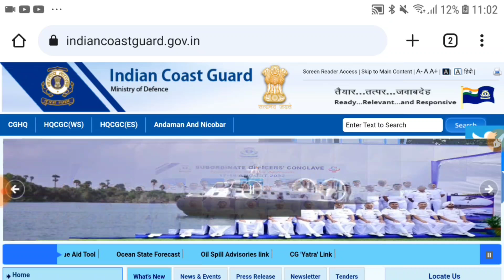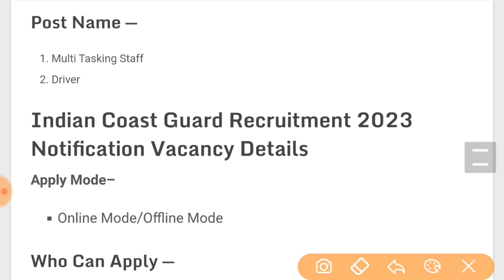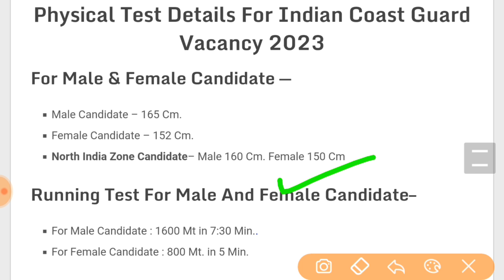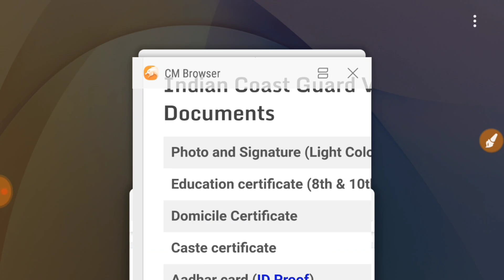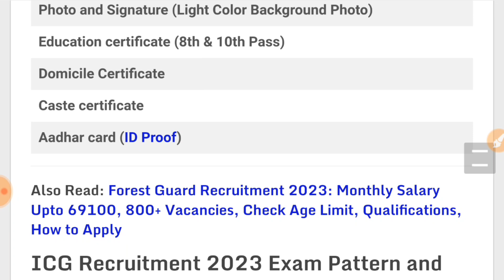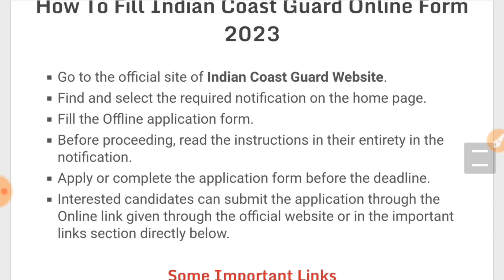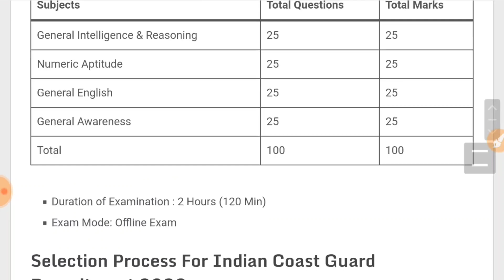Join Indian Coast Guard | Coast Guard Recruitment 2023 Apply Online | Coast Guard New Vacancy 2023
HQ Coast Guard Recruitment 2023 Apply Online | Coast Guard New Vacancy 2023 | Navik Bharti 10th Pass

Topics Covered :
indian coast guard recruitment 2023 tamil

About This Video : amaskar dosto! Swagat hai aapka @UniqueFriendsJobs  YouTube channel par. Aaj hum baat karne wale hai "Indian Coast Guard Recruitment 2023" ke baare mein.

Indian Coast Guard, Bharat ki suraksha aur samudri suraksha ke liye zimmedar hai. Yeh Bharatiya Tatrakshak Dal hai jo samundri kshetra mein desh ki raksha aur samudri suraksha ka dhyan rakhti hai. Agar aap desh ki seva aur samundri tatrakshak banne ki ichha rakhte hai, toh yeh video aapke liye bahut mahatvapurna hai.

(The Indian Coast Guard is responsible for the security and maritime safety of India. It is the Indian Maritime Security Force that focuses on the defense and maritime security of the country. If you have a desire to serve the nation and become a maritime guardian, then this video is very important for you.)

Indian Coast Guard har saal bhartiyo ka aayojan karta hai, jismein yuvaon ko samudri tatrakshak banne ka avsar pradan kiya jata hai. Yeh recruitment process physically aur mentally challenging hota hai, lekin iske saath hi yeh ek bahut hi sammanjanak aur pratishtha bhara mauka bhi hai.

(The Indian Coast Guard conducts recruitment every year, providing young individuals with an opportunity to become maritime guardians. This recruitment process is physically and mentally challenging, but it is also a very honorable and prestigious opportunity.)

Is bharti ke liye aapko jaruri yogyatao ka hona bahut mahatvapurna hai. Aapko 10th ya 12th pass hona chahiye aur age limit bhi honi chahiye. Iske alawa, aapko physical fitness test, written exam, medical test aur interview ko tayyar rehna hoga.

(For this recruitment, it is important for you to meet the necessary qualifications. You should be 10th or 12th pass and there is an age limit as well. Apart from this, you need to be prepared for a physical fitness test, a written exam, a medical test, and an interview.)

Yeh naukri aapko samudri tatrakshak banane ka avsar pradan karti hai aur aap desh ki suraksha ke saath-saath samundri yatra aur adventurous anubhav bhi prapt kar sakte hai. Aapko naukri ki zaroorat ke sath-sath yeh aapke jeevan mein ek nayi pahal bhi ho sakti hai.

(This job provides you with an opportunity to become a maritime guardian and allows you to experience maritime travel and adventure along with the nation's security. Along with the need for employment, it can also be a new initiative in your life.)

Toh agar aap desh bhakti aur samudri tatrakshak banna chahte hai, toh "Indian Coast Guard Recruitment 2023" ke baare mein adhik jankari ke liye humare channel par visit kijiye aur video ko dekhiye.

Dhanyavaad! Jai Hind!